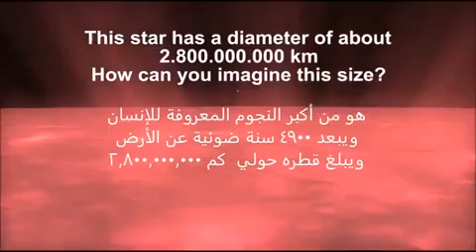"SBZ - تبارك الله"